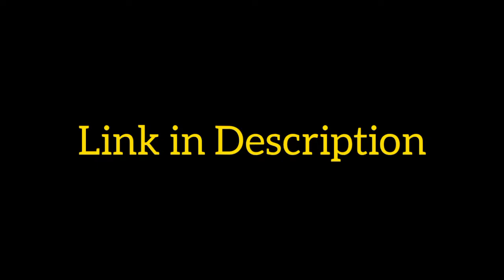Best Fighting Games for android | 3D High Graphics Fighting Games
Best Fighting Games For Android
Fighting Games On Playstore

🔥 NEXT WATCH

❤️ SUPPORT ❤️

🔥 ALSO COMMENT ❤️

📌 Suggest a Topic for Next Video 🔥

________________Games_Link________________

❤️ Enjoy Direct Playstore Link ❤️

_________________Friends's_Channel__________

DARK_PM_YT (FF Montage & Upcoming Events)

DIP Gamer (FF Tips & Tricks)

❤️️ Any Help : Comment In This Video / Massage me on Instagram ❤️

Tags

❤️❤️❤️❤️❤️❤️❤️BYE❤️❤️❤️❤️❤️❤️❤️